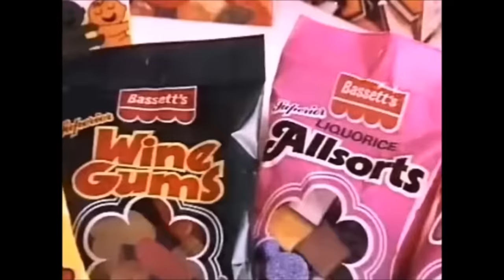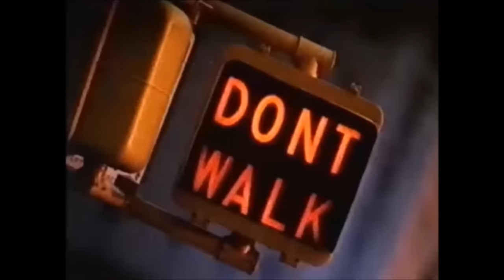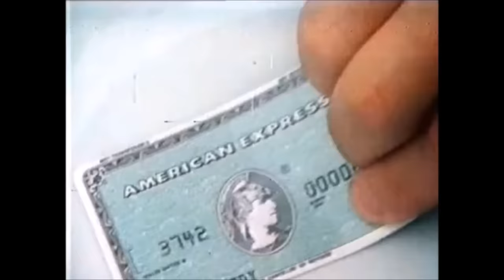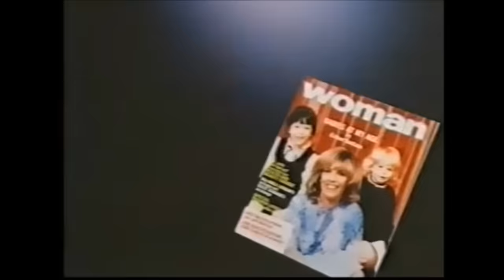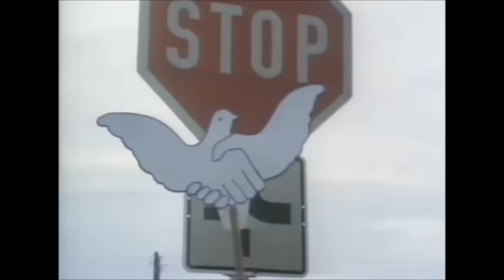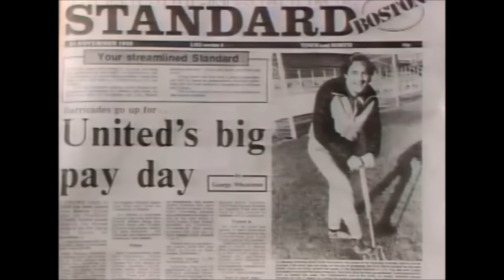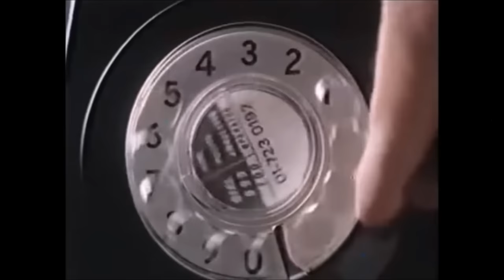📺 Flicking through 1982 british TV channels 📺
The title says it all...let's go back to 82...not forgetting to unplug your TV set by the wall at close down time!
Thanks and credit to alansvcollection for the david bowie snippet.
Sonique x